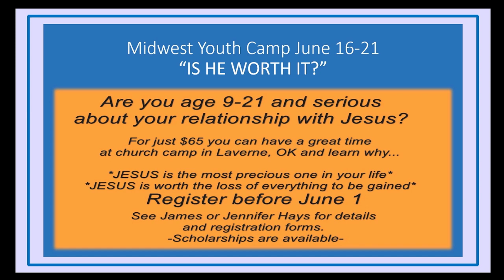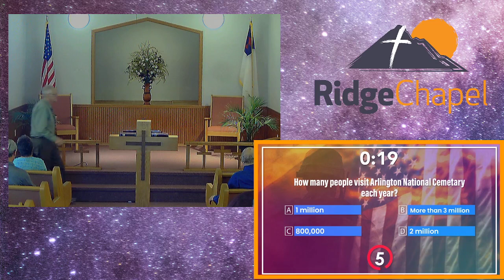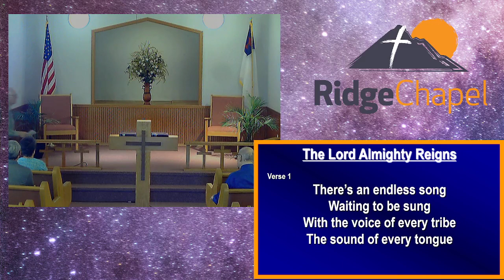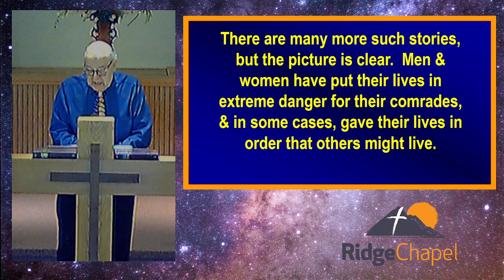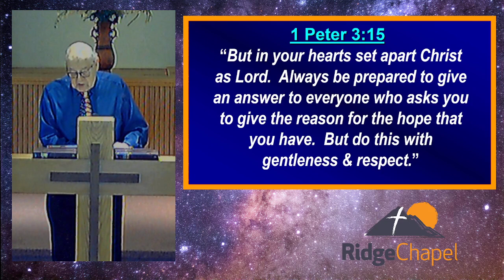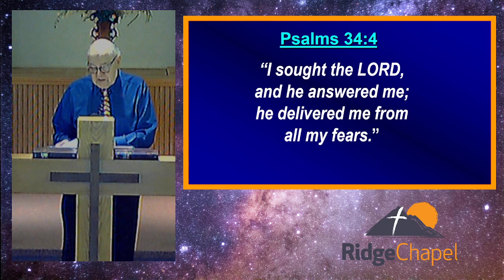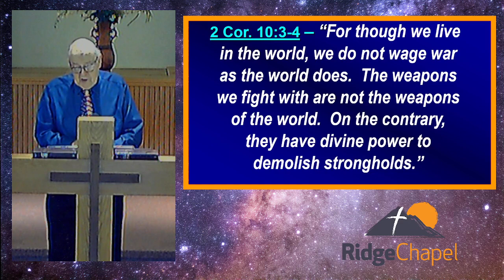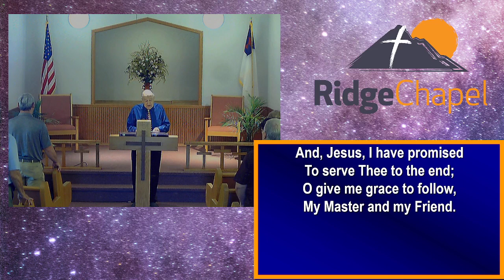2024 05 26 Worship Service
"Memorial Day" (Luke 21:5-19; Isaiah 53:4-7) Sermon by Dr. Melvin Newland